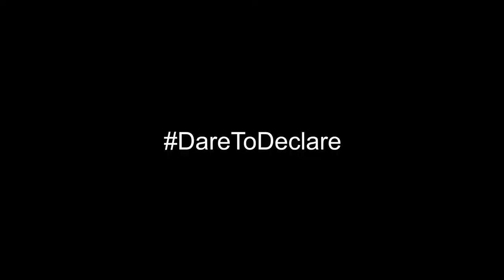Cartier spreads some love for Valentine’s Day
Cartier wanted to increase awareness during Valentine’s Day and connect with local Hong Kongers. Jack Morton created a dynamic series of mobile musical theatre performances around peak footfall areas in Hong Kong to spread the love from Cartier. The dancers encouraged people to post online using the daretodeclare and we saw a huge increase in social awareness during the five days the performances were on.

More information about this project, or any of our work, can be found